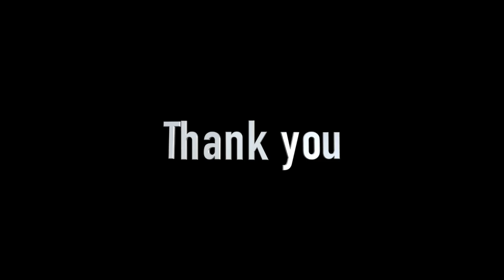Mesa Grande Academy 中文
This video is about MGA Marketing Video